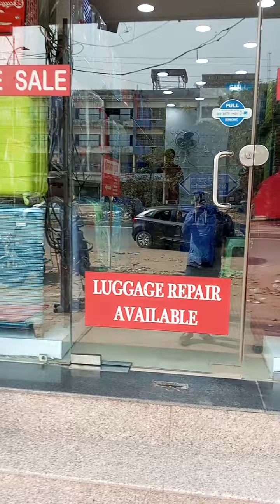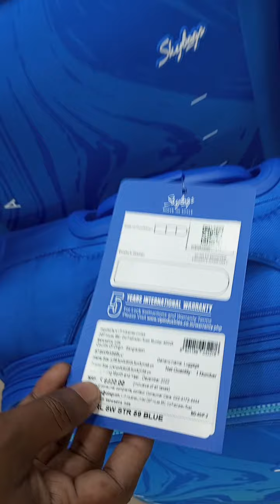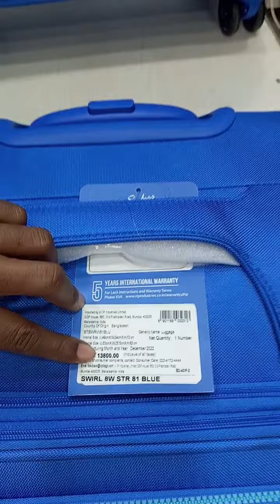SKYBAGS SWIRL 8W STROLLEY REVIEW | VIP BAGS REVIEW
HM  ENTERPRISES,Shop No-8, Gaffar Market, Karol bagh, New Delhi, Ph- 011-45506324

*Shop No- C8/4, Sec-7,Rohini, New Delhi( Near Rohini east metro)Ph-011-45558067